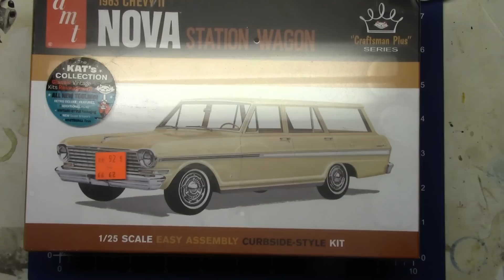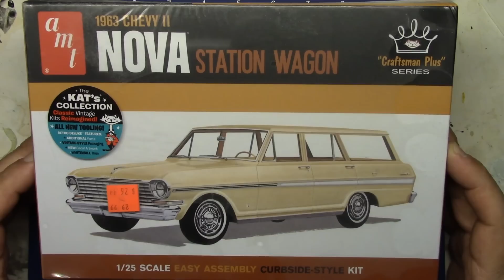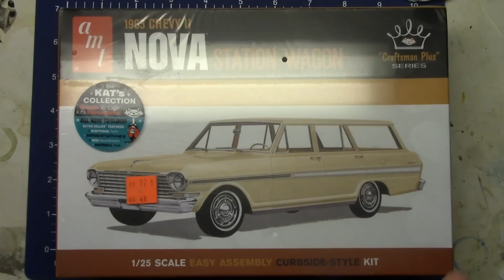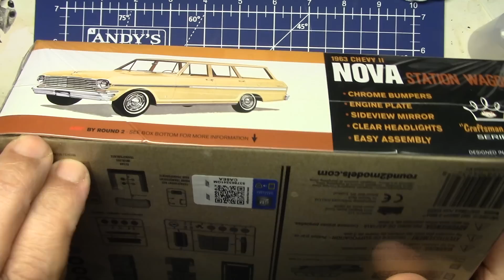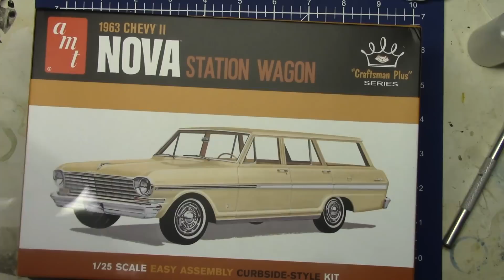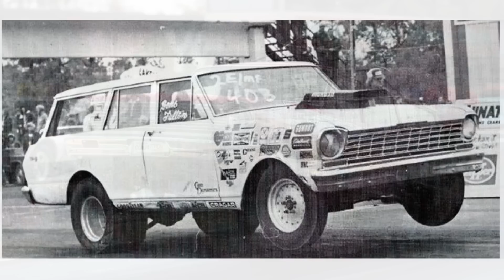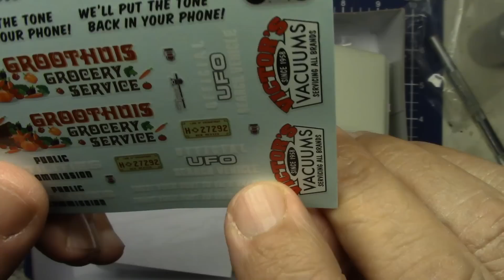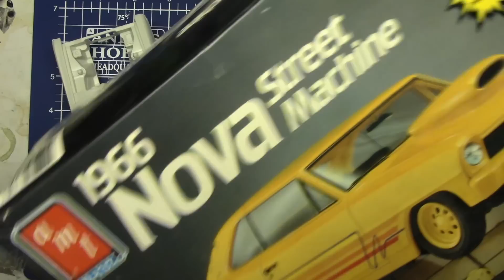Bench Racing The AMT 63 Nova Wagon Model Kit Ep.264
That last video of the year. Just playing at the bench. I thought I would bring you all in to see what's on my mind with this model car kit.
2023 World Tour "I Hoard Model Kits" Tee Shirts
L.C.
Luka Cee Products

Channel Merch

Luka Cee

Cashew Cosplay

Denise Void

AZLeo Valor